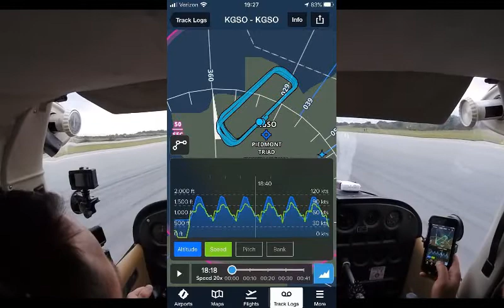A Step Closer to Solo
Base to Final for Runway 23R KGSO